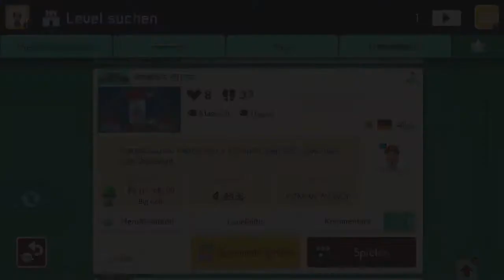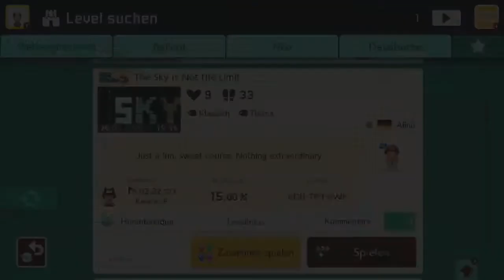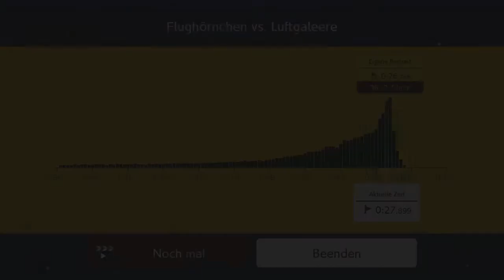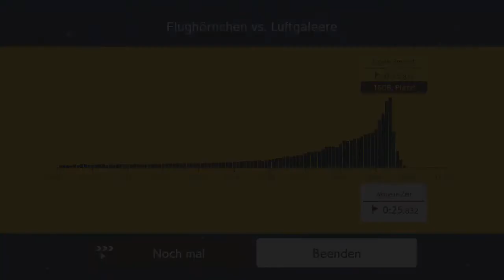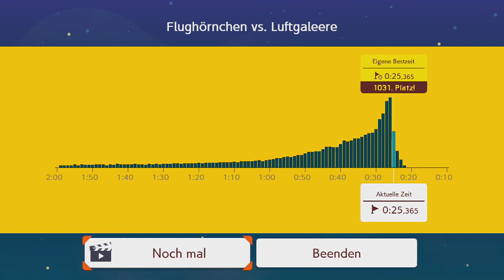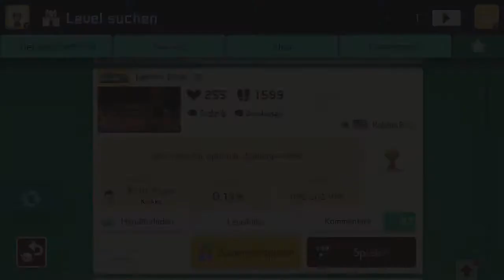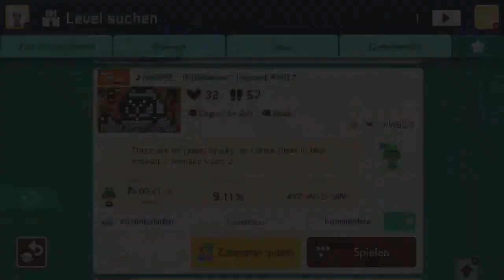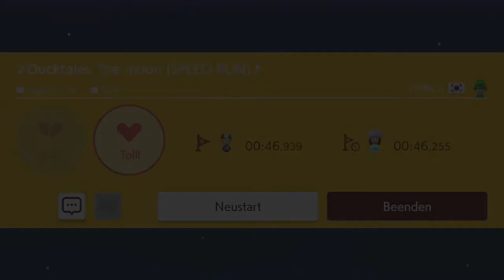[300] Neue Taktik dank Panga - huch das ist ja Folge 300 || Super Mario Maker 2 (Blind) – Let’s Play